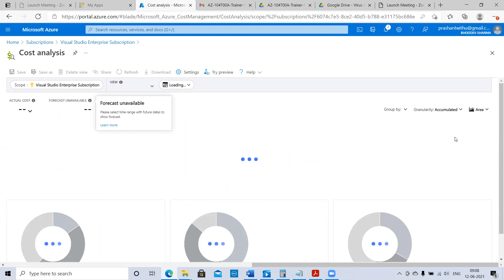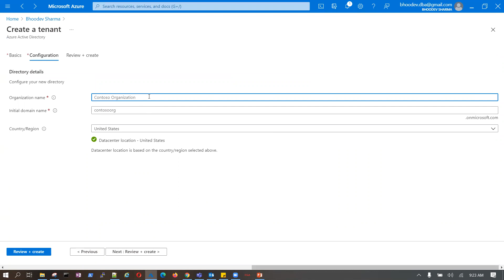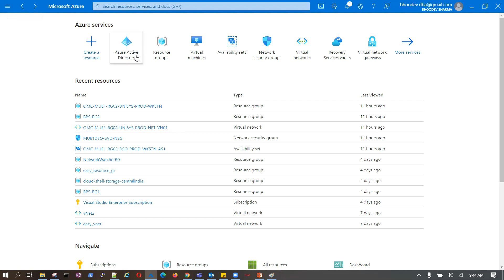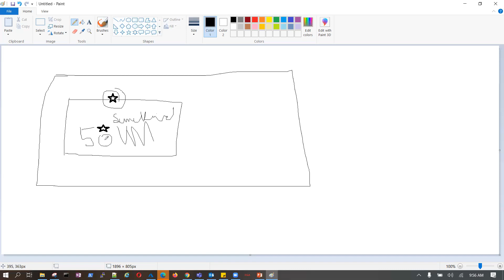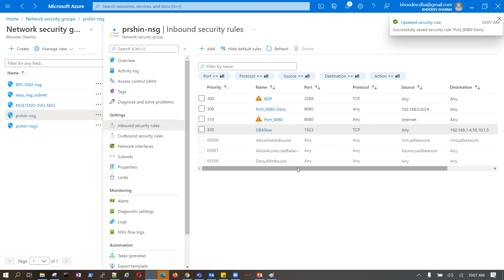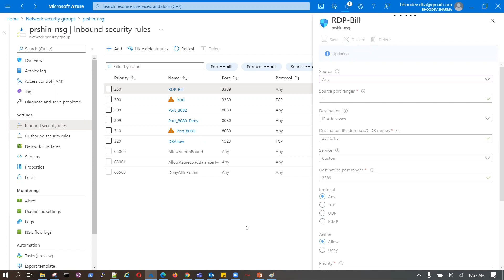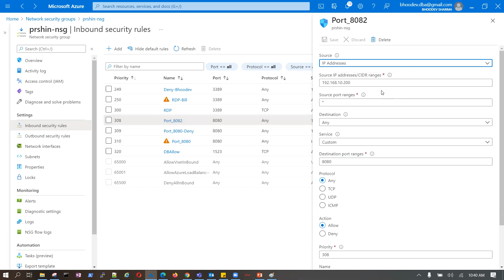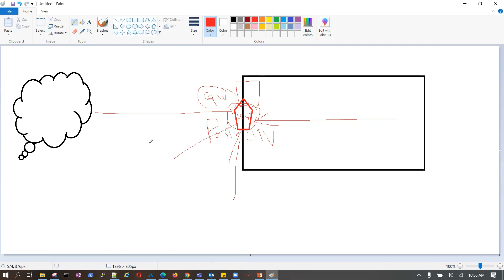Azure 104 Training|session03|subscription|NSG||Q&A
Software Training|Oracle DatabaseTraining|ExadataTraining|Golden Gate Training |Azure Training|AWS Training